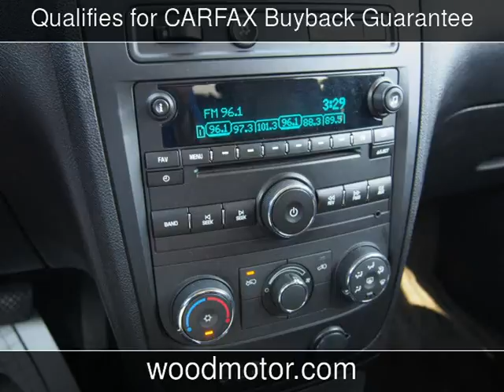2011 Chevrolet HHR LT w/1LT Used Cars - Harrison,Arkansas - 2016-10-19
See more details about this used car This 2011 Chevrolet HHR LT w/1LT with 87,184 miles is for sale at Wood Motor Company.